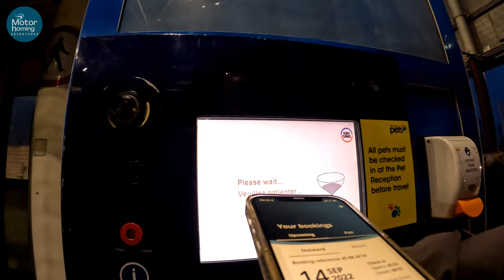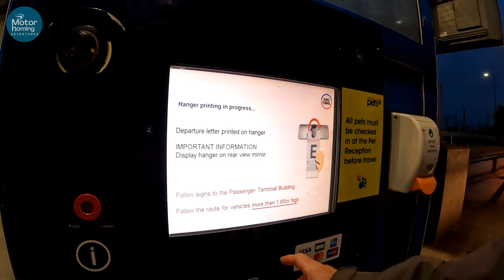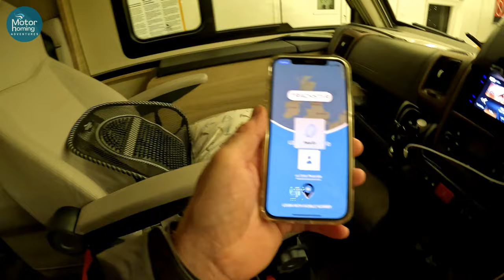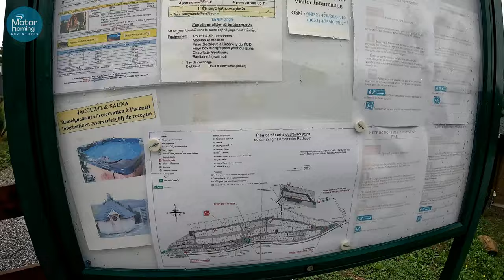A Motorhome Trip from Wales to Croatia. PART 1…Camping Durnal, Belgium via the Channel Tunnel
Well it's day 1 of our month of travels to Croatia and back and we'd love to have you along for the trip !!
Today was Tenby to Black Horse Farm CAMC site in Folkestone then a 5am start for  Day 2 and onto Camping Durnal in Belgium for one night.

As promised, here are the links I mentioned in the film: